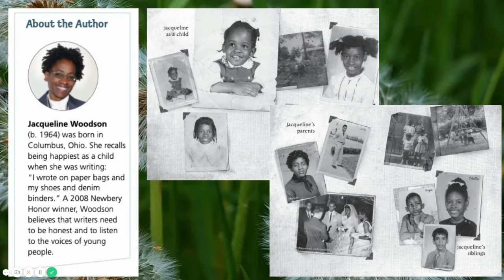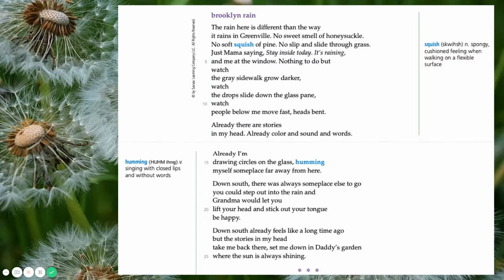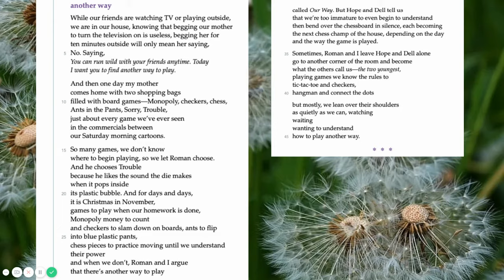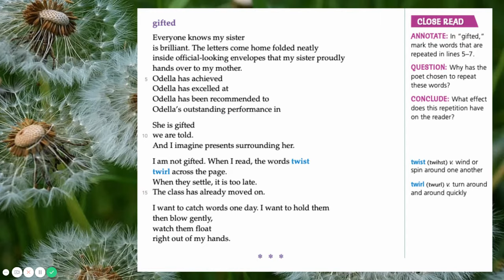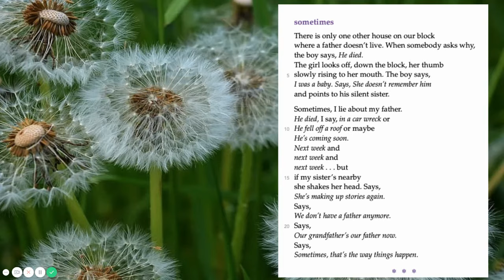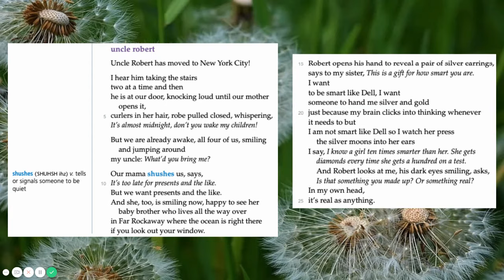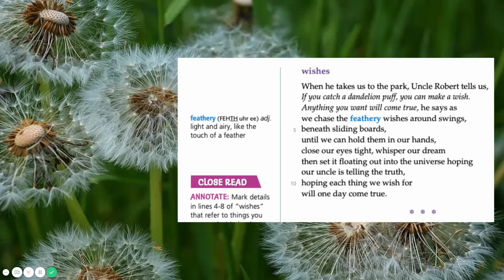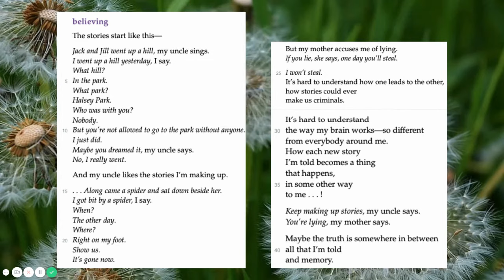from Brown Girl Dreaming